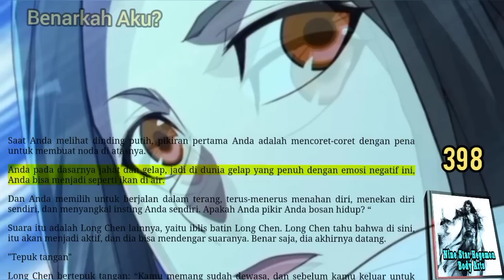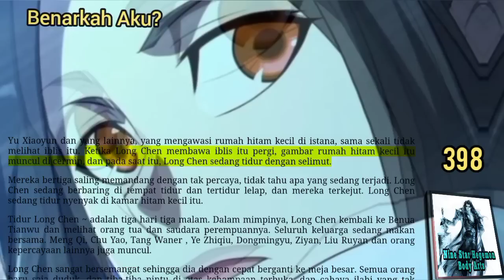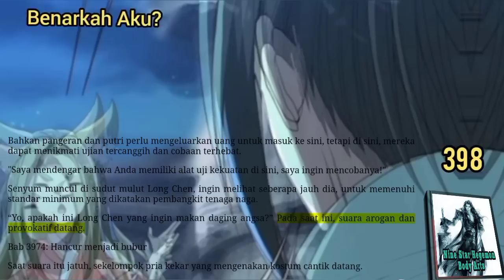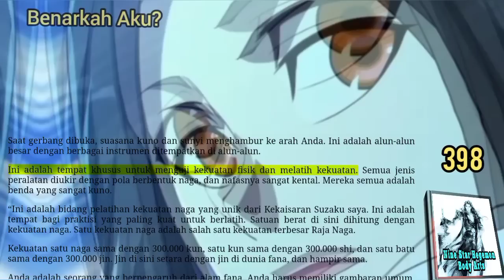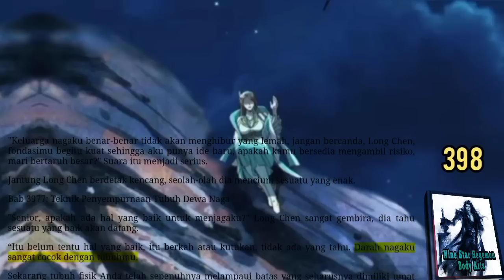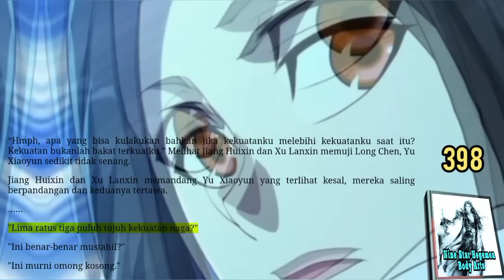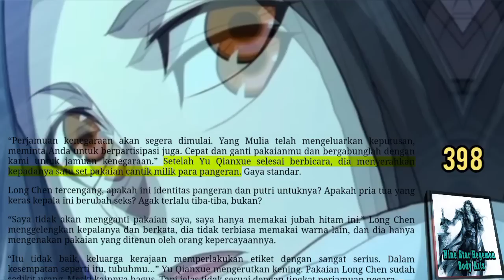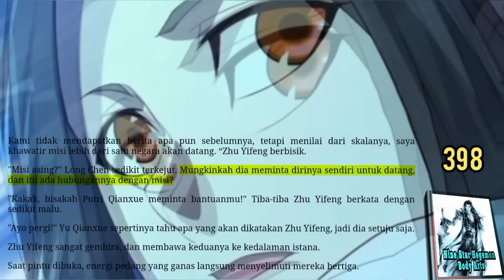Benarkah Aku, NSHBA 398